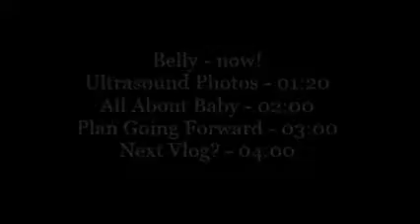22 Weeks Pregnant - Belly, Photos, "The Plan" (Part Two)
Before and After Sonograms of the Liver Cyst.  Belly shot! Happily enjoying baby moving and the relief of baby's improved health.  The plan going forward (now that things may be lower risk.)